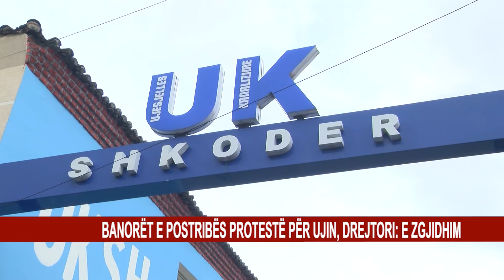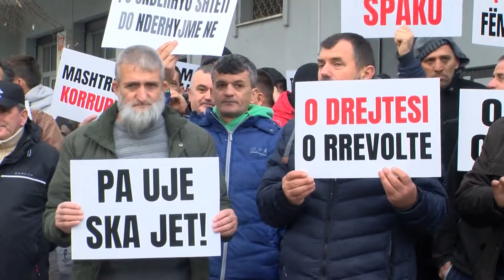BANORËT E POSTRIBËS PROTESTË PËR UJIN, DREJTORI: E ZGJIDHIM